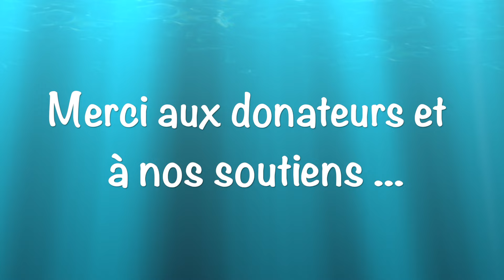Rénovation du LES TROIS FRÈRES LE FILM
Le sinagot "les trois frères" , classé monument historique et daté de 1943 avait besoin d'un sérieuse rénovation à l'occasion de ses 80 ans. Le film retrace cette rénovation qui s'étale sur 17 mois au chantier du GUIP (Îles aux moines) Vous y verrez notamment un changement de la quille qui était d'origine.